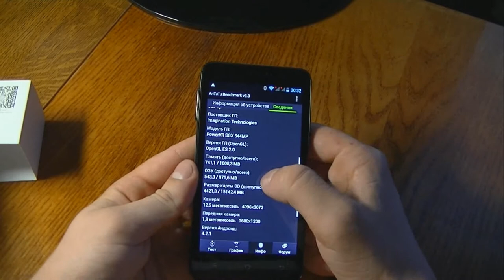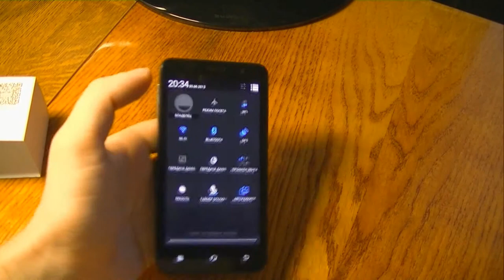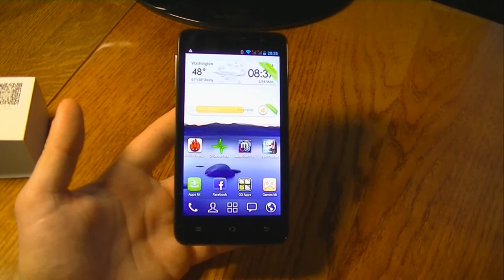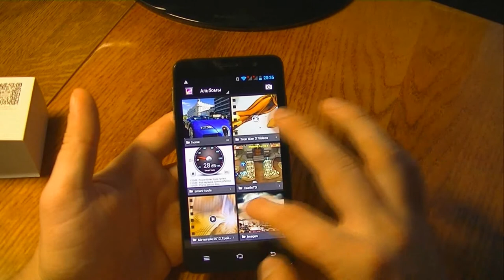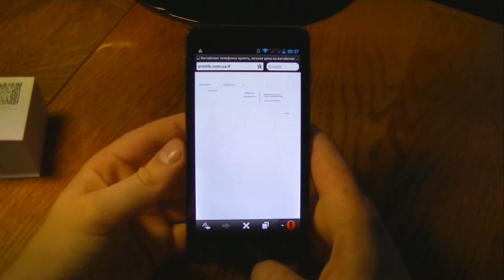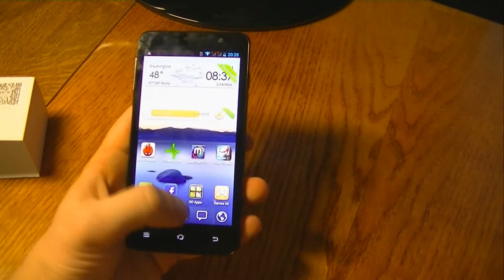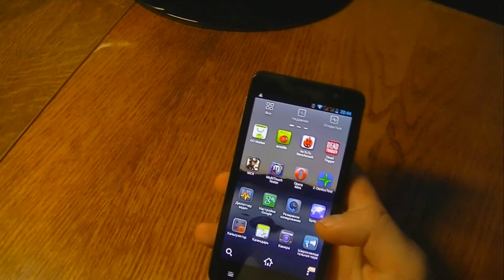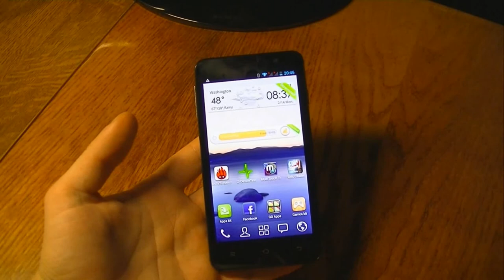FreeLander i30 [Newman K1] MTK6589 обзор смартфона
В этом видео-обзоре пойдет речь про один из лучших китайских смартфонов -- называется он Freelander i30. Данная модель является очень качественной и выполнена с великолепным дисплеем, размер которого составляет 5 дюмов. Разрешение же дисплея представлено как 1280*720 пикселей. В обзоре мы покажем вам полный заводской комплект к данному гаджету, протестируем его в программе Antutu и Z device tets, также будут проведены тестирования о том, как ведет себя смартфон Freelander i30 в современных играх, при работе с интернетом в браузерах, а также в Youtube. Обязательно обратите свое внимание на то, что китайский смартфон Freelander i30 выдает действительно очень яркую картинку, цвета получаются очень сочными и не блекнут при различных углах обзора, а при этом аппарат отлично справляется с навигацией и ловит спутники GPS на раз-два.